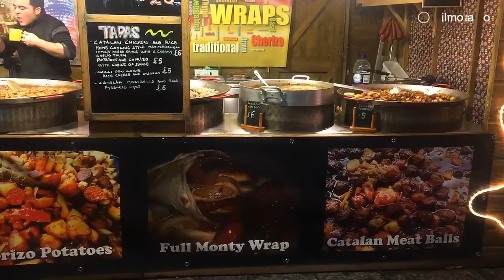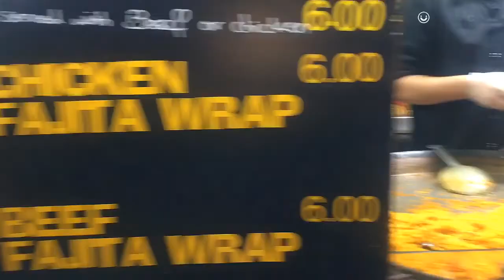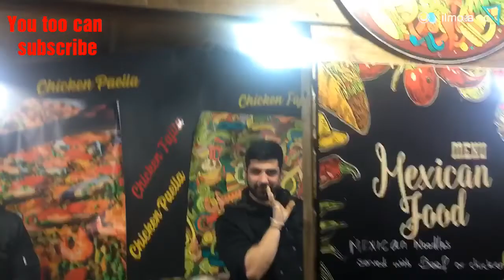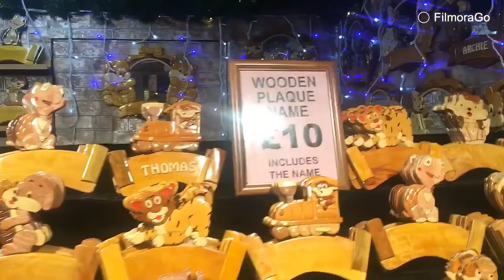Newcastle upon Tyne Christmas market shopping.Let’s go Christmasshopping 🛍🎄vlogmas2018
Hey guys this is another day to view this existing Christmas market hunt!